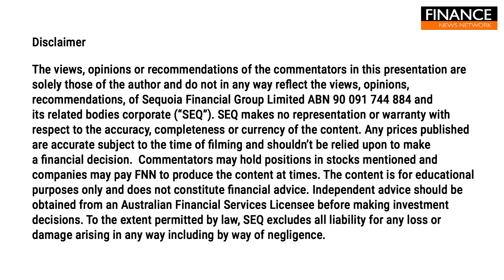US markets mixed as Fed opts to hold rates steady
US equities traded mixed for most of the session after Federal Reserve Chair Jerome Powell commented that the next move is unlikely to be a hike, easing investor concerns that the Fed was losing control of sticky inflation.